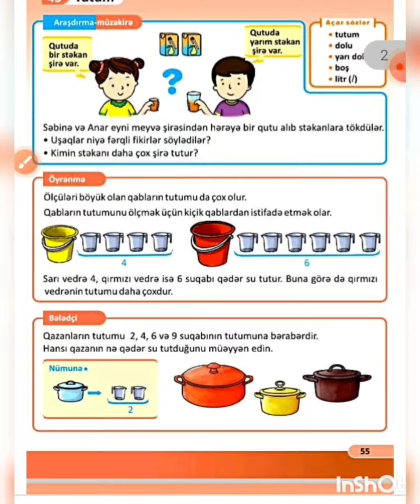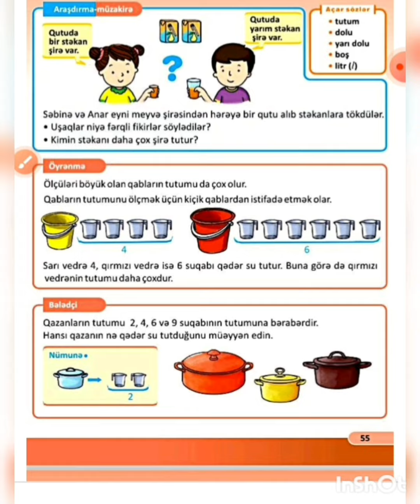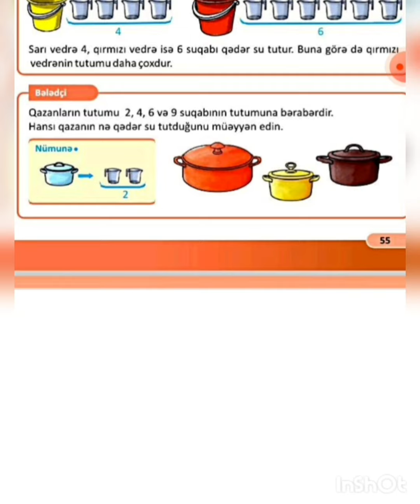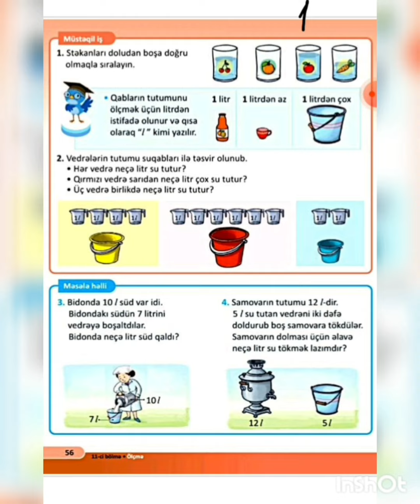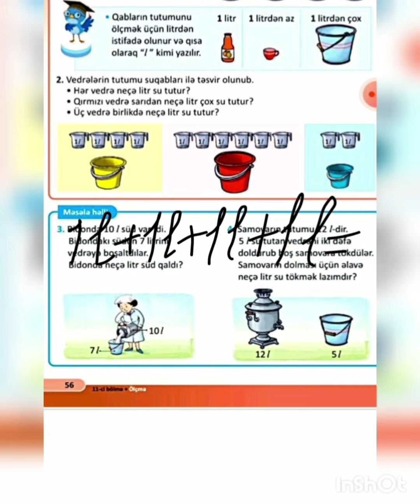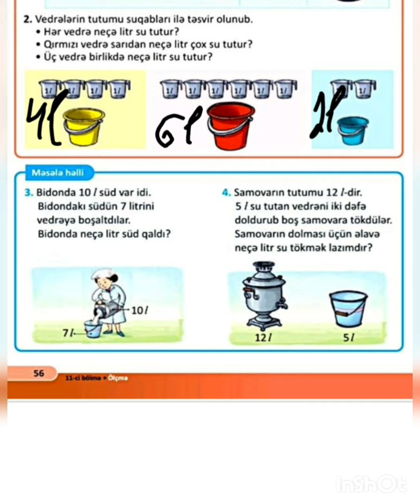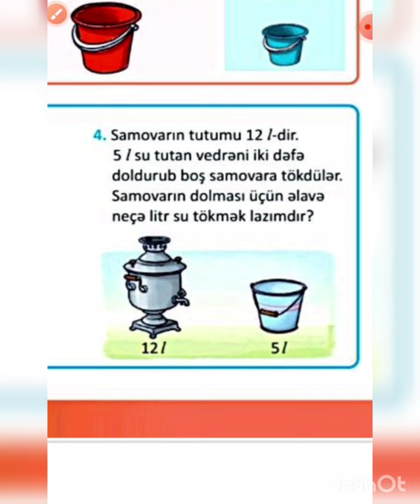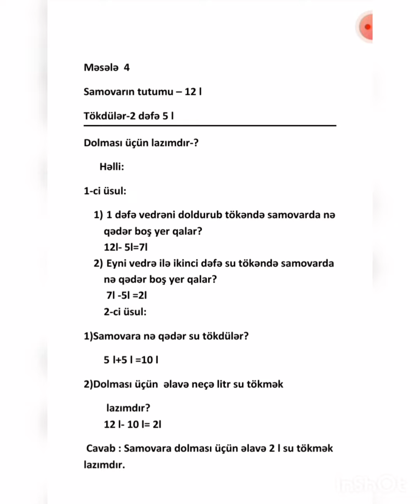1-ci sinif riyaziyyat dərsliyi səh 55, 56 2-ci hissə